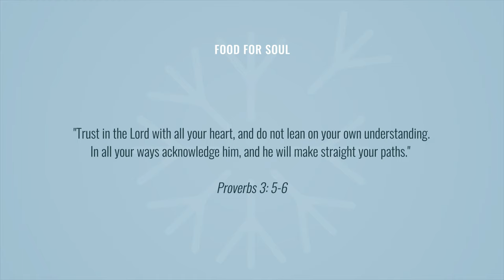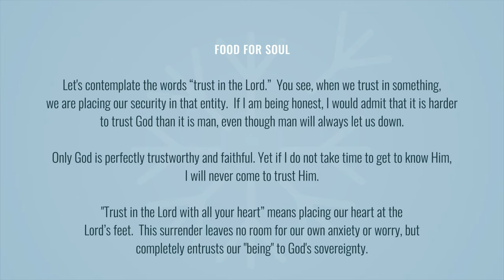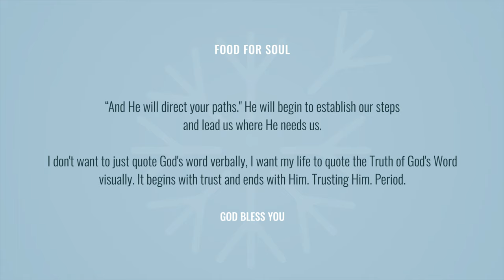RAGI biscuit Recipe | Best Ragi Oatmeal Chocolate Chips Cookies | Healthy Millet Cookies 4K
Filled with the goodness of Ragi and Oatmeal and not overly sweet. They are perfect as breakfast cookies along with a cup of milk. These healthy and delicious cookies are sure to be your kid's and family's new favorite.

Makes approx. 24-30 cookies.

Ingredients

Sprouted/Normal Ragi flour - 1 cup
All purpose flour/Whole wheat flour - 1/2 cup
**Unsalted butter - 2 sticks (220 gms), softened (but still cool)
**Brown sugar - 1/2 cup , packed
**White sugar - 1/2 cup
**2 eggs
Vanilla - 1 teaspoon
Rolled oats - 3 cups
Milk - 1-2 tablespoons (if necessary)
1 cup (or less) sweetened or semi-sweet chocolate chips
1 cup toasted chopped walnuts (optional)

Instructions

Preheat oven to 350F/180C. Line a baking sheet with parchment.
In a medium bowl, mix together the flours, salt, baking powder and soda. Set aside.
In a large bowl, cream butter with sugars until light and fluffy.
Add eggs one at a time and mix in thoroughly.
Incorporate the vanilla.
Gently mix in the flour mixture, followed by the oats, and at last the chocolate chips and walnuts (if using).
Add a couple of tablespoons of milk, if (and only if) the mix appears too dry.
Drop the batter in 1-2 tablespoonfuls on your cookie sheet, at least 1" apart as they will spread while baking.
Bake for about 12-14 minutes or until browning at the edges.
Transfer cookies to a rack to cool and store in airtight containers at once or the cookies will soften.

Note

If you prefer a crisper cookie, then gently pile your whole completed batch of cookies back onto the cookie tray, and stick them back in the oven for an additional 15 minutes at 150F or so. Careful that you watch them, or they might burn. Remove, cool, and store as above.

Healthier Substitutions

** Egg Substitute : 2 flax eggs : Mix together 2 tbsp finely ground flax meal with with 6 tbsp water and set aside for 10 min and use in place of 2 eggs.

**Less butter option: I have tried the recipe with 1 stick of butter with half cup of Virgin coconut oil
or 1 stick of butter and 1/2 cup of Apple puree . Both have come out well.

**Instead of the brown sugar and white sugar, you can use 1 cup of coconut sugar